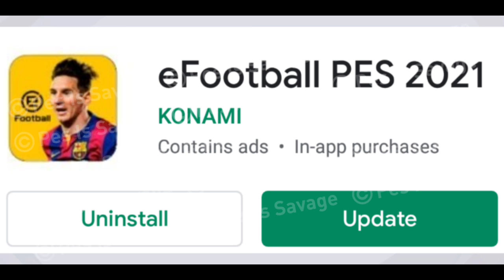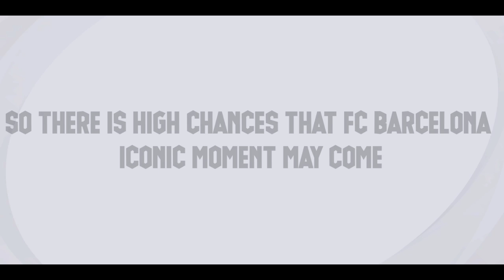What Is Coming 20 May Thursday & 24 May Monday | New Rewards & Events | Pes2021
This Video Is About - What is Coming Monday and Thursday